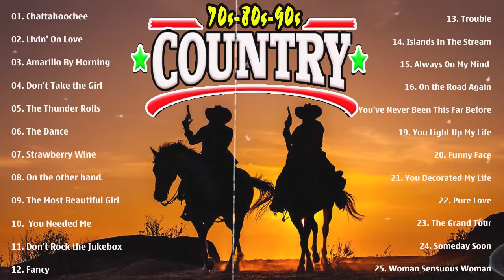Greatest Hits Old Country Love Songs Of 70s 80s 90s - Best Old Country Love Songs Of All Time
[00:00:00]   Chattahoochee
[00:03:59]  Livin' On Love
[00:07:47]   Amarillo By Morning - George Strait - 1983
[00:10:05]   Don't Take the Girl -  Tim McGraw
[00:14:14]   The Thunder Rolls - Garth Brooks
[00:17:56]   The Dance - Garth Brooks - Live 1989
[00:20:47]   Strawberry Wine - Deana Carter - Live at the Grand Ole Opry
[00:25:23]   On the other hand - Randy Travis - Live
[00:28:31]   The Most Beautiful Girl - Charlie Rich
[00:31:13]    You Needed Me - Anne Murray
[00:34:58]   Don't Rock the Jukebox - Alan Jackson & Keith Stegall - Live
[00:37:46]   Fancy - Reba McEntire and Kelly Clarkson - Live
[00:43:12]   Trouble - Elvis Presley - Live 1975
[00:46:26]   Islands In The Stream - Dolly and Kenny
[00:49:50]   Always On My Mind - Willie Nelson
[00:52:57]   On the Road Again - Willie Nelson - Live at Farm Aid 1985
[00:55:02]   Eighteen Wheels And A Dozen Roses - Kathy Mattea - Live
[00:57:50]   You've Never Been This Far Before - Conway Twitty
[01:00:55]   You Light Up My Life - Debby Boone
[01:05:12]   Funny Face - Donna Fargo
[01:07:56]   You Decorated My Life - Kenny Rogers
[01:10:33]   Pure Love - Ronnie Milsap
[01:12:56]   The Grand Tour - George Jones
[01:15:43]   Woman Sensuous Woman - Don Gibson